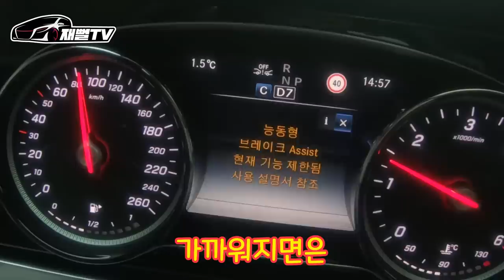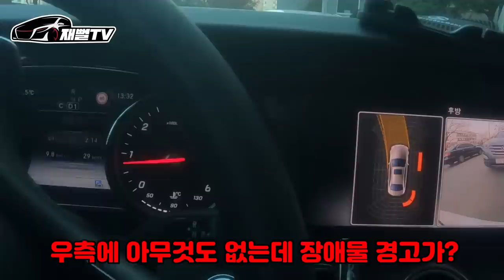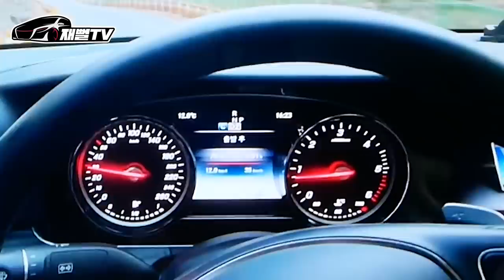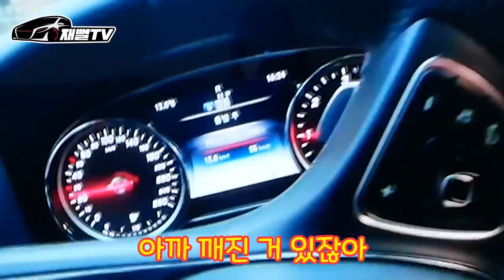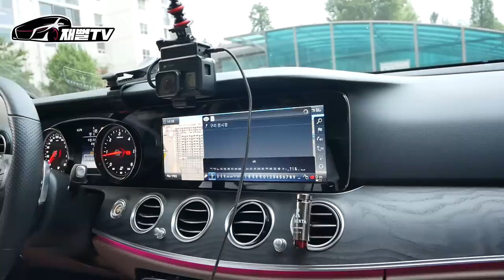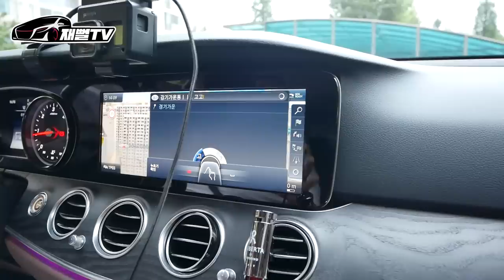벤츠 관련된 충격의 제보가 왔는데 심각하네요...E클래스 결함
친한형에게서 제보가 왔습니다
어떤일인지 확인해보겠습니다